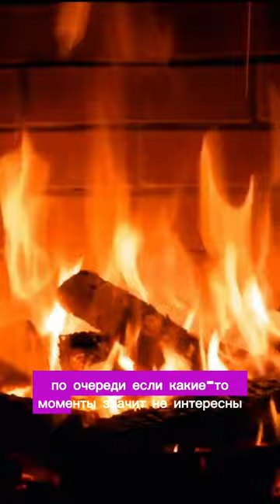Первый выпуск БТА на канале